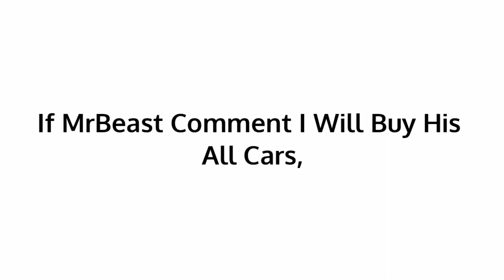If MrBeast Comment I will buy His all cars